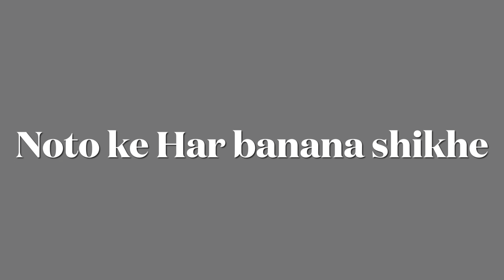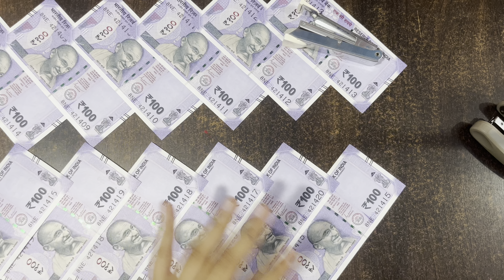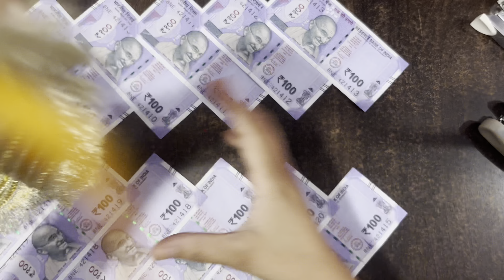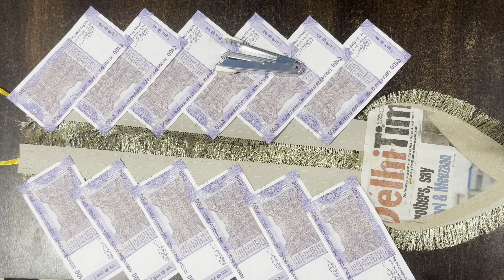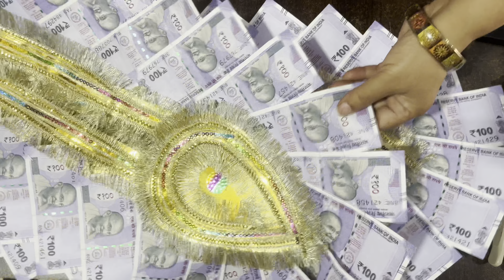नोटों का हार बनाना सीखेहार बनाने का बहुत ही आसान#tipsandtricks तरीकाvaishnavimakeoverandboutique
नोटों का हार बनाना सीखेबहुत ही आसान तरीका# tips and tricks#vaishnavimakeoverandboutique #2100 ka noton ka har#noton ka har banane ka sabse aasan tarika#noton ka har kaise banate hain#viral